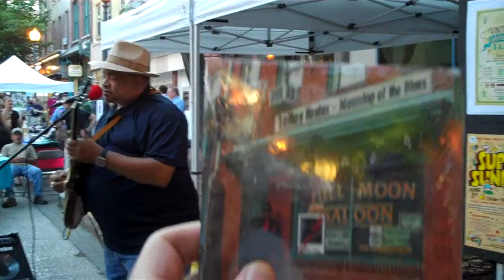Introducing LeRoy Foster Live Music in West Chester Pennsylvania